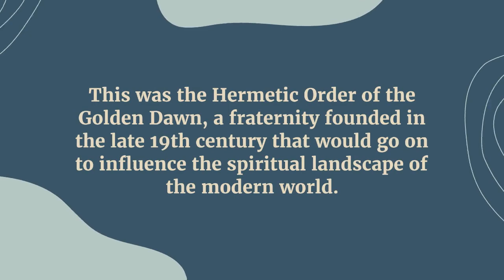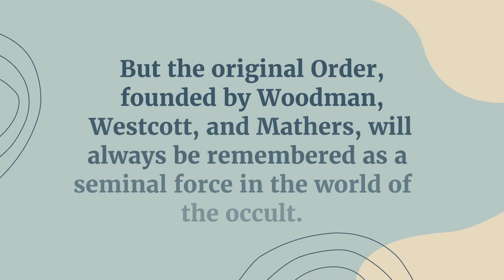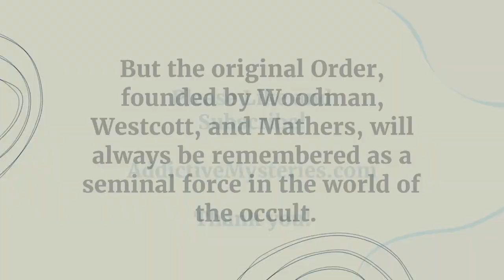The Hermetic Order of the Golden Dawn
The Hermetic Order of the Golden Dawn was founded in London in 1888 by three men who shared a fascination with the occult: William Robert Woodman, William Wynn Westcott, and Samuel Liddell MacGregor Mathers.

WHAT IS A SECRET SOCIETY?
Our fascination with secret societies is rooted in the allure of exclusivity and the belief that there are hidden knowledge and powers beyond our understanding. We are drawn to the idea of secret societies and the possibility of unlocking their secrets